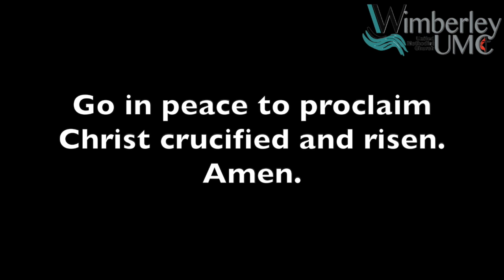WUMC Worship for 6.20.21 (HD 720p)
Join us for a time of worship!